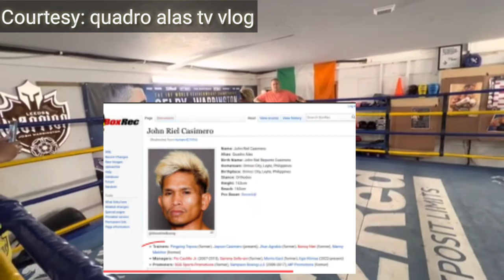CASIMERO BINALEWALA NI EGIS KLIMAS NATULDUKAN NA? GOLOVKIN MATUTULAD KAY PACQUIAO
No Copyright is claimed and to the extent that material may appear to be Infringed, I assert that such alleged Infringement is permissible under U.S. And Philippine copyright law. If you believe the material has been used in an unauthorised manner, please contact the poster.
3.This video is not associated with any company or products mentioned in the video.
4.No intention to infringe photos or audio use

Fighthype.com
Quadro Alas it's my boy
Silvervoice tv
EsNews
Boy Tapang Vlogs
ELKAPITAN TV
Knuckleheadseank
POWCAST
Tanomoko TV
FIGHTHYPE.COM
Planita ni Quadro alas
Joven Sports